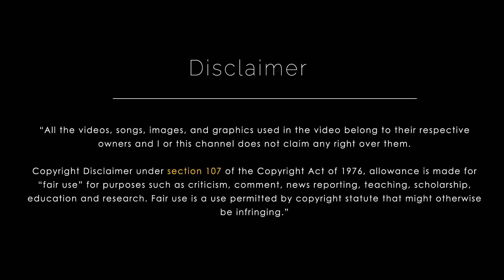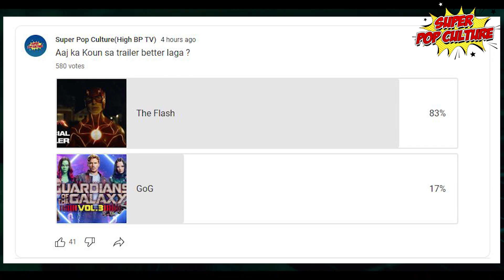GET READY FOR DC's KA MULTIVERSE | The Flash Trailer Breakdown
44th video of 360Days_video_challenge

Super Pop Culture is everything you ever wanted to know about Indian comics & the comical industry all over the world. We focus on talking about the beautiful & creative world of Indian comics. You will find out how fantastic Indian superheroes are on our channel.
That's not all, we also give honest reviews for each & every comic we read, also with popular web series/movies/ of genres like fantasy fiction or horror or sci-fi, etc.
We dig deep into finding out ways about the success & failures of specific topics & recommend the best for you to keep you entertained!
Our channel is not only for geeks but also for newbies who want to start exploring the comical world.

Super Pop Culture